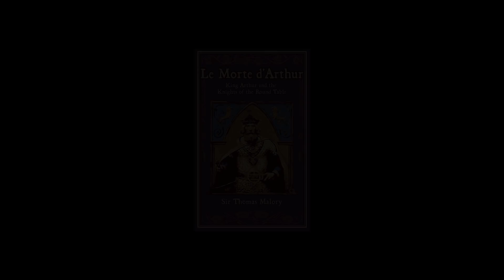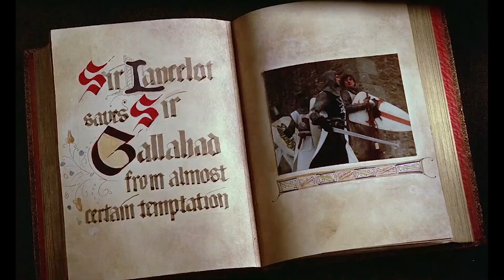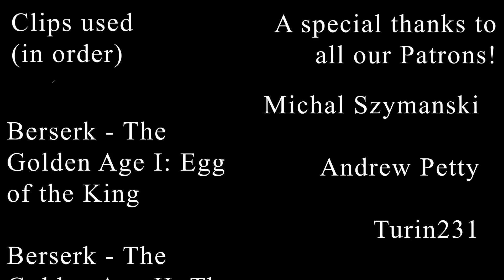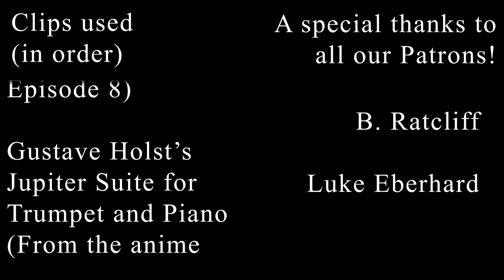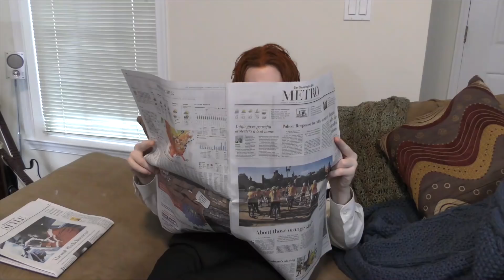The Book Was Better: Excalibur Review (5th Year Anniversary Special!)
It's the 5th Big Blockbuster Bastardization! This year we have a special presentation that we've been holding back on for years! Enjoy the ridiculousness that is John Boorman's Excalibur!